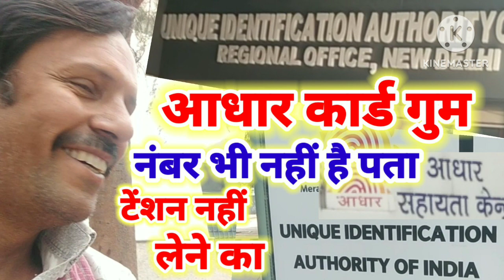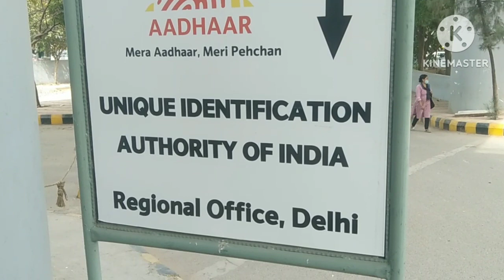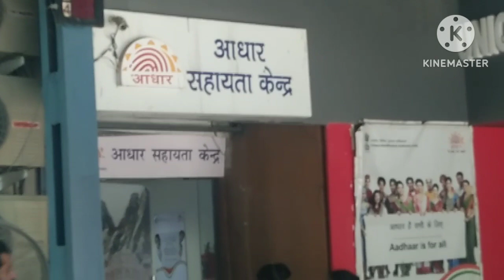आधार कार्ड खो गया है नंबर पता नहीं है बिना नंबर के आधार कार्ड कैसे बनेगा UIDAI आधार नं कैसे पता करे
आधार कार्ड खो गया नंबर पता कैसे करें
aadhar card kho gya number pata nhi hai
Bina number aadhar card kaise banega
kho Jane par aadhar number kaise prapt kren
bina number Jane aadhar card kaise milega
aadhar card ka number kaise nikala ja sakta hai
aadhar card kho gya hai number yad nhi hai
UIDAI KE OFFICE KAHA KAHA HAI
Aadhar card dobara ban sakta hai
naam se khoje aadhar card
adhar card kho Jane par kya kren
aadhar card ka number kaise pata kren
apka aadhar card kho gya pata number nhi hai aadhar enrollment bhi nhi pata to aise download Karen
aadhar card kho Jane kya Karen bina aadhar number ke bina OPT ke aadhar card kaise download Karen
aadhar kho gya aadhar number bhi pta nhi hai ab kya kren kaise milega
aadhar card kho gya hai aadhar number bhi nhi pata kaise milega purana aadhar